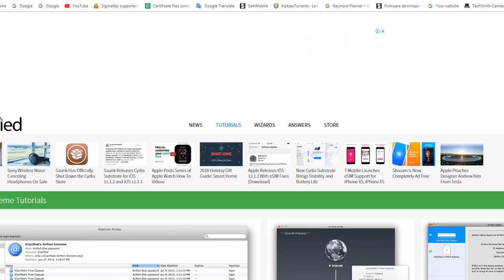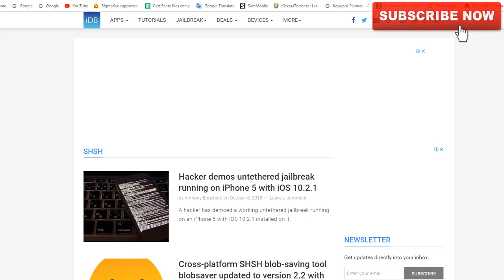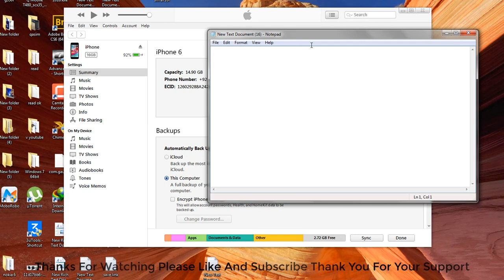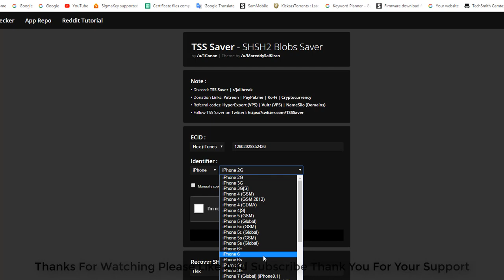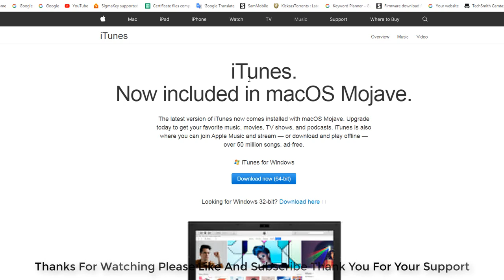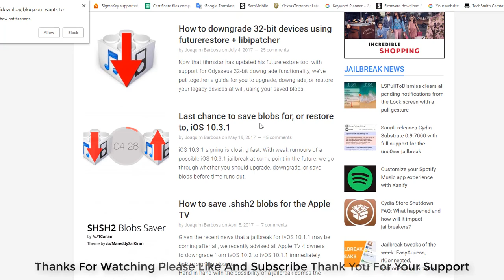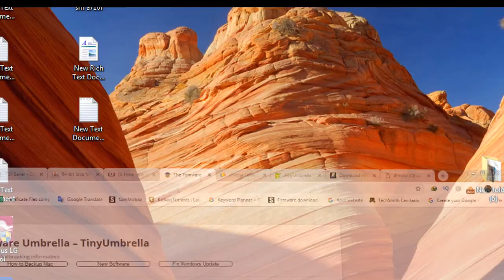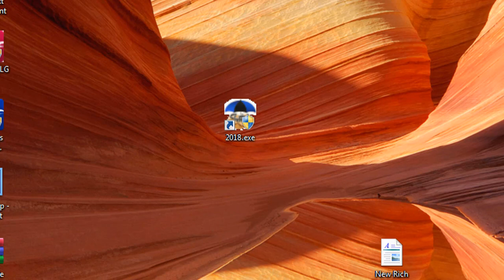iPhone iCloud Unlock FREE: 2018 EXE Still Works 2025?!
Unlock Your iPhone iCloud for FREE in 2025?  Legacy 2018 EXE Software Tested! 🔓  Can an OLD 2018 iPhone iCloud unlock method STILL work in [2025]?  YES, possibly!  In this detailed, step-by-step tutorial, we put the [2018 EXE] iPhone iCloud unlock software to the test to see if it can STILL bypass iCloud lock and help you regain access to your locked iPhone – completely FREE of charge.

This video provides a comprehensive demonstration of a [2018] method using the [2018 EXE] software, which gained popularity for iPhone iCloud unlocking back in [2018].  We rigorously test if this [software for iphone] remains effective in [2025] and meticulously guide you through the entire process, step-by-step.  Follow along carefully to see if this legacy method can work for you.

*   The software demonstrated in this video dates back to [2018].  Its effectiveness may vary significantly depending on your specific iPhone model, iOS version, and Apple's current security measures in [2025].
*   Success is NOT guaranteed. This method may not work for all iPhones.
*   Proceed with extreme caution and at your own risk.  Data loss or device issues are possible.
*   This video is strictly for educational and informational purposes only. We do not endorse or encourage any illegal or unethical activities.

**Related Questions Answered in this Video:**

*   Does the [2018 EXE] iPhone iCloud unlock software still work in [2025]?
*   Is this iPhone iCloud unlock method truly free?
*   What are the steps to use the [2018 EXE] software for iPhone unlock?
*   Will this method work on the latest iPhones or iOS versions? (Answer: Likely no, effectiveness on older devices is tested)
*   Is it safe to use [2018 EXE] software for iCloud unlock? (Answer: Proceed with caution, potential risks involved)
*   Are there any risks of data loss or device damage? (Answer: Yes, potential risks exist)
*   Where can I download the [2018 EXE] iPhone unlock software? (Answer: Video may show source, but always download from trusted sources at your own risk)

iPhone iCloud Unlock FREE! 2025 mein? Kya yeh ab bhi mumkin hai? Hum legacy 2018 EXE software ko test karte hain yeh janne ke liye! 🔓  Bohat se log iPhone iCloud unlock solutions dhoond rahe hain, aur purane tareeqe jaise 2018 EXE ab bhi discuss kiye jaate hain.  Is tafseeli tutorial mein, hum is iPhone unlock software ko test karte hain. Dekhiye kya yeh free iCloud unlock tareeqa 2018 EXE istemal kar ke aapke iPhone ko unlock kar sakta hai aur iCloud lock ko 2025 mein bypass kar sakta hai.

Yeh video 2018 se aik mashhoor iPhone iCloud unlock approach ko explore karti hai, 2018 EXE software istemal kar ke.  Hum check karte hain ke kya yeh software for iphone ab bhi 2025 mein iCloud bypass effectively kar sakta hai.  Hum step-by-step guide dete hain, 2018 EXE tareeqe ko demonstrate karte hue.  Agar aap iPhone unlock tutorial dhoond rahe hain ya yeh jan'na chahte hain ke kya yeh legacy unlock tareeqa ab bhi kaam karta hai, to yeh video aap ke liye hai!

Important Considerations: Koi bhi iPhone unlock software try karne se pehle, khaas tor par purane tareeqe jaise yeh 2018 EXE tool, please yeh points consider karen:  Success guaranteed nahin hai, khaas tor par naye iPhones ya iOS versions per 2025 mein.  Yeh free unlock method ki kuch limitations ho sakti hain.  Hamesha ehtiyat se kaam len aur data loss ya device issues ke potential risks ko samjhen. Yeh video sirf educational purposes ke liye hai 2018 EXE iPhone unlock tareeqe ko test karne ke liye aur kisi specific software ki endorsement nahin hai.

*   The **2018 EXE software** demonstrated in this video is a legacy tool from **2018**.  Its effectiveness in **2025** is not guaranteed and may vary depending on your iPhone model, iOS version, and Apple's current security.
*   Success with this **free unlock method** is not guaranteed. It may not work for all iPhones.
*   Proceed with extreme caution and at your own risk.  Data loss or device issues are possible when using **iPhone unlock software**.
*   This video is for educational and informational purposes ONLY, testing the **2018 EXE iPhone unlock** method. We do not endorse or encourage any illegal or unethical activities or the use of unofficial **iPhone unlock services**.  Always download software from trusted sources and be aware of potential malware risks.